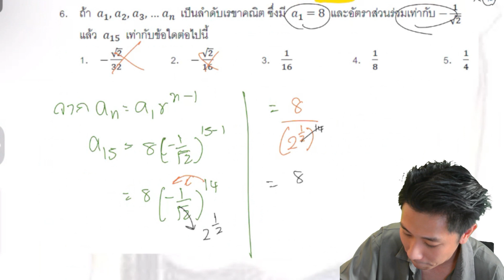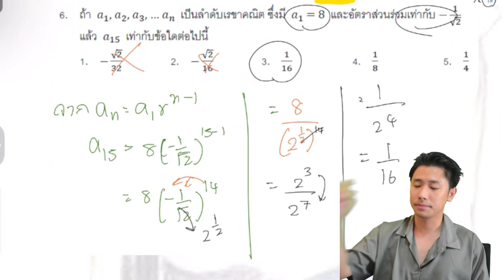เฉลยข้อสอบคณิต 2 วิชาสามัญ 61 มีนา ข้อ 6 l ลำดับอนุกรม